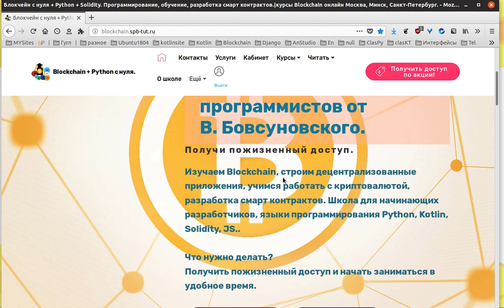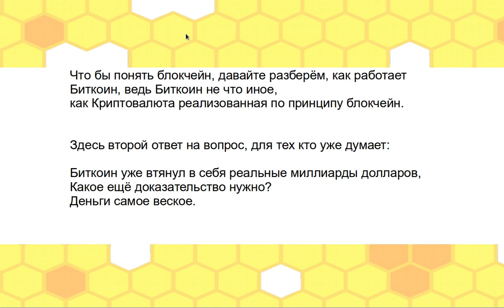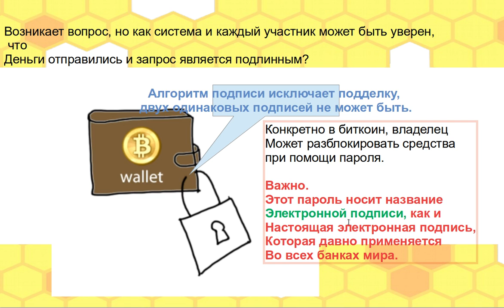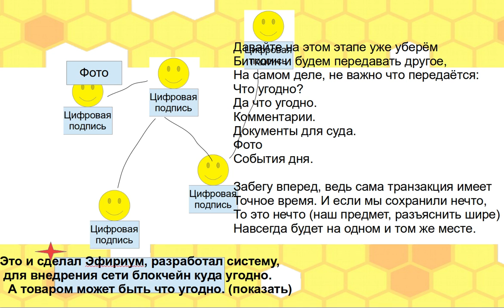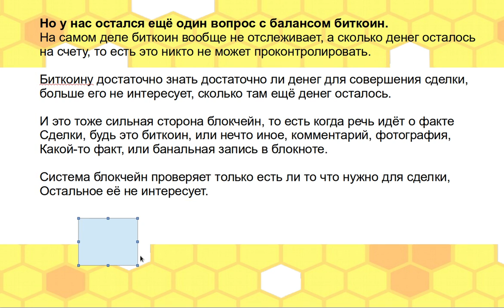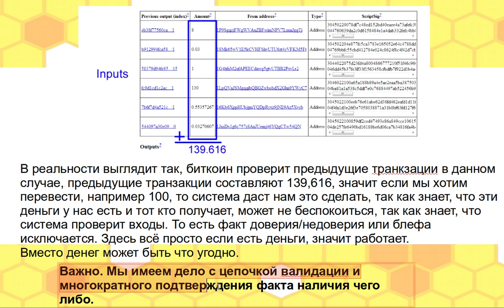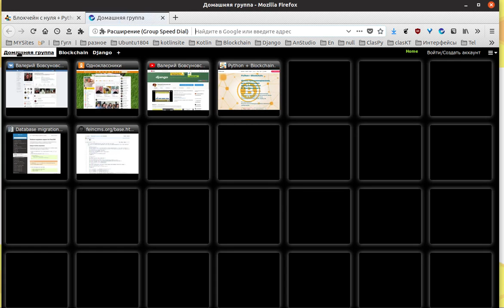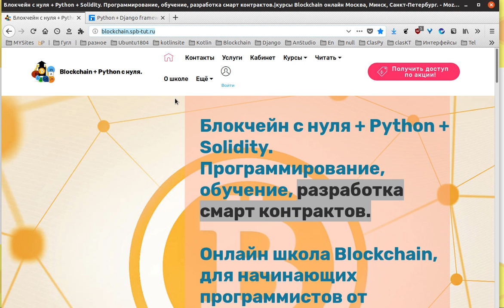Как работает блокчейн? Часть 1. (на блюдечке от Бовсуновского).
В этом видео мы разберём, как работает блокчейн простыми словами - это первая часть здесь мы сосредоточимя на объяснении, структуры, электронной подписи, как блокчейн проверяет наличие денег/или чего либо и я покажу, что система блокченй не требует доверия. как категории вообще, то что и хотели люди всегда, так же начнём рассматривать, как можно использовать.

Часть 2. Скоро.

Посмотрите школу.

Онлайн школа Blockchain,
для начинающих программистов от
В. Бовсуновского.

Как работает блокчейн? Часть 2. (на блюдечке от Бовсуновского).

Как работает блокчейн? Часть 3. (на блюдечке от Бовсуновского).